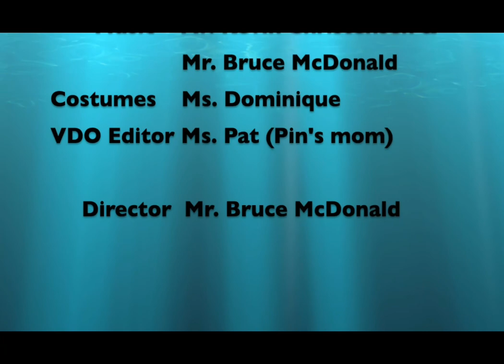Pin TheLittleMermaid ISKL_MS Virtual Musical 28May2021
Mini Version of The Little Mermaid by International School of Kuala Lumpur Middle School Virtual Musical
28 May 2021
Grade8 Casts:  Ariel (Pin T.), Ursula (Deni E.), Eel (Jaiswan K.)